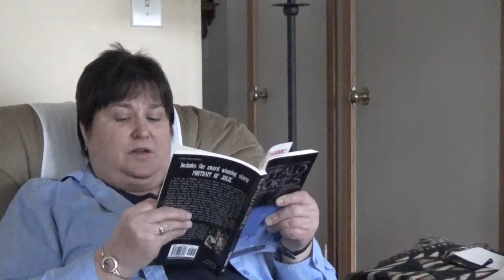Big Words Video Easter Egg 1: Diane Meholick-Buffalo Stories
Author Diane Meholick reads a controversial story about romance and poverty in the heart of the city from her popular collection Buffalo Stories.